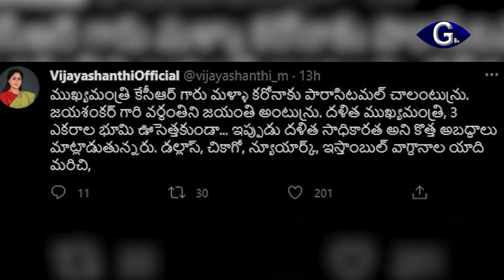కేసీఆర్ పై రాములమ్మ విమర్శలు||Vijayashanti fire on kcr|| g9tv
ఎన్నో వాగ్దానాలు చేసి వాటి ఊసెత్తకుండా.. కొత్తగా అబద్ధాలు చెబుతున్నారని.. తుగ్లక్ తీరున వాగ్దానాలు చేస్తున్నారంటూ కేసీఆర్ పై  బీజేపీ నాయకురాలు విజయశాంతి విమర్శలు చేశారు. తెలంగాణ ప్రజలు అమాయకులనా.. లేదంటే సీఎం గారి మానసిక స్థితి సరిగా లేదా అంటూ రాములమ్మ ప్రశ్నించారు. కరోనా మహమ్మారి ప్రపంచాన్ని వణికిస్తుంటే ‘‘ముఖ్యమంత్రి కేసీఆర్ మళ్ళా కరోనాకు పారాసిటమల్ సరిపోతుందనడం విడ్డురంగా ఉందన్నారు. దళిత ముఖ్యమంత్రి, 3 ఎకరాల భూమి ఊసెత్తకుండా... ఇప్పుడు దళిత సాధికారత అని కొత్త అబద్ధాలు చెబుతున్నారని రాములమ్మ విమర్శించారు